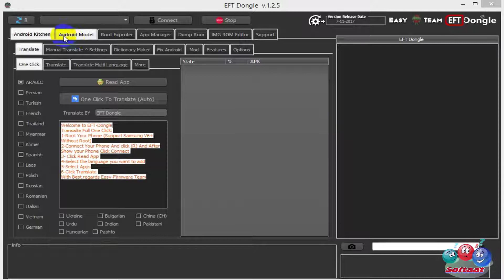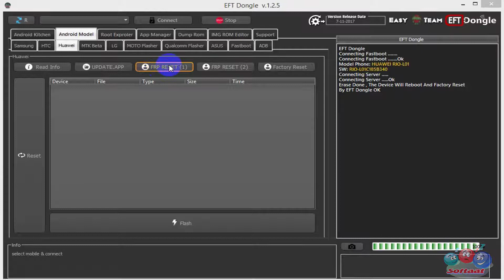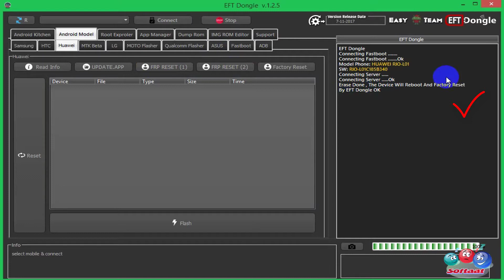Huawei Rio L01 Hard Reset And Reset FRP By Eft Dongle 🚦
👋مرحبا بكم أعضاء موقع وقناة سوفتات لمتابعتكم والتواصل اكثر معكم يرجى التواصل معنا على :

Eft Dongle - كسر الروتين انطلاق نحو الافضل  eft dongle v1.

check official section of eft dongle here :.. how to backup rom with eft dongle.

how to make recovery by eft dongle.
والاكثر من ذالك يعود لفريق easy-firmware team dongle .. eft dongle v1.

download eft dongle v1.
1 | new root method with eft dongle (world's 1st).

reset frp g532f by eft dongle.

 Huawei Rio L01 - remove bypass google account huawei rio l01. huawei g8 rio-l01 recenzja.

instala firmware huawei gx8 rio-l01 l03/ actualiza tu gx8 android 6.

bypass google verify your account huawei rio l01 anywhere in the world via usb.

reset/bypass frp huawei g8 rio l01. reset/bypass frp g8 rio l01.